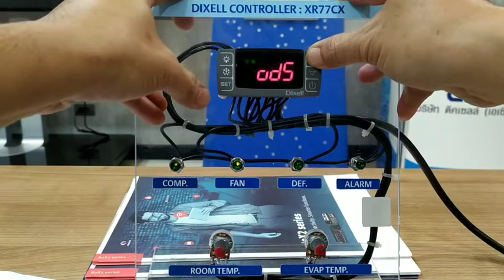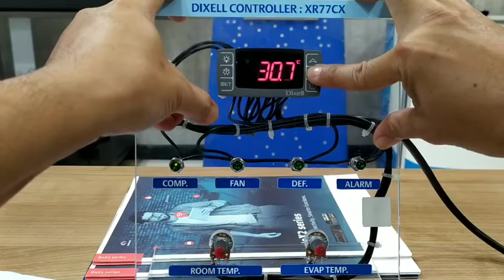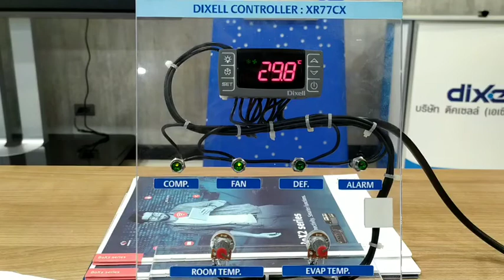XR77CX : วิธีการตั้งค่าอุณหภูมิ ยกเลิกการทำงานของพัดลม และTest